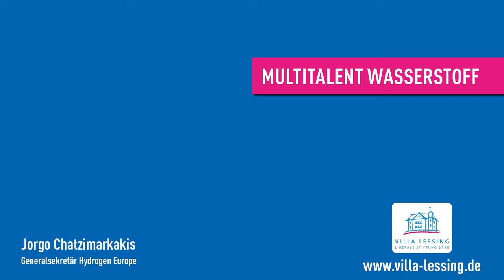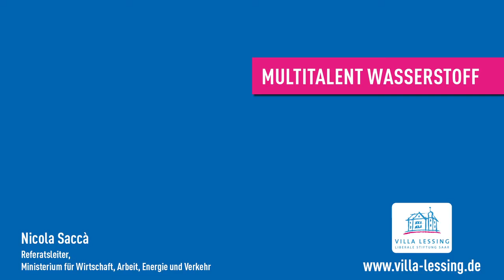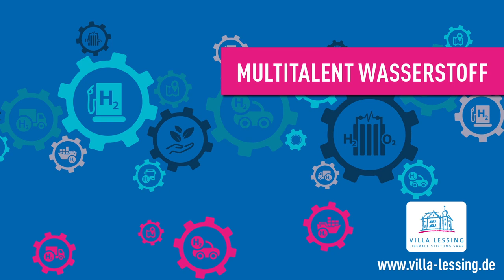TRAILER: Multitalent Wasserstoff: Green Deal oder explosive Zukunftsmusik?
Referenten:
Jens Apelt, Geschäftsführer CREOS Deutschland GmbH

Jorgo Chatzimarkakis, Generalsekretär Hydrogen Europe

Oliver Luksic MdB,  Verkehrspolitischer Sprecher der FDP-Bundestagsfraktion, Landesvorsitzender FDP- Saar

Nicola Saccà, Referatsleiter Grundsatzfragen der Energie- und Klimaschutzpolitik, Ministerium für Wirtschaft, Arbeit, Energie und Verkehr, Saarland

Moderation:
Lothar Warscheid, Wirtschaftsjournalist